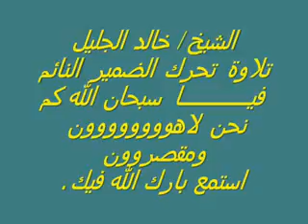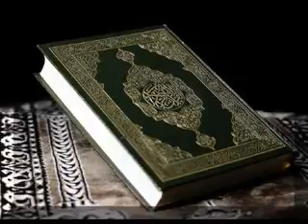Ali lotfi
Alilotfi1.